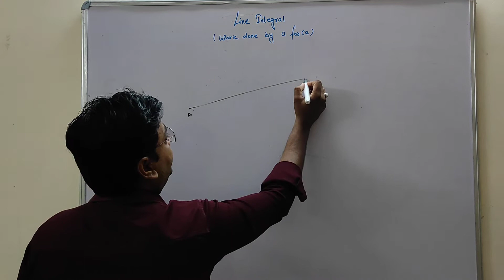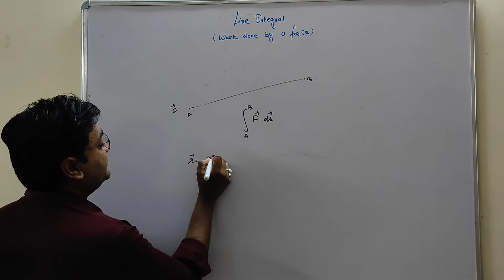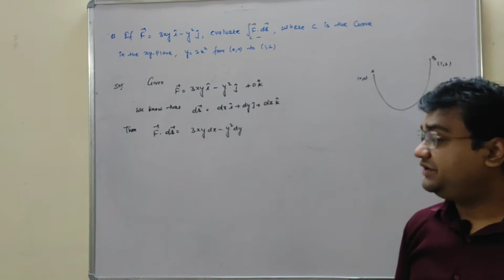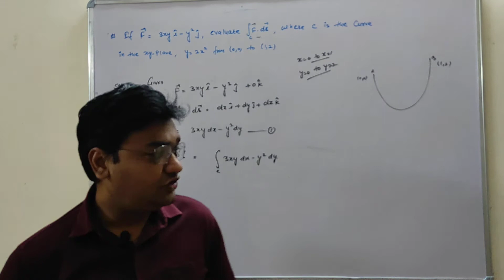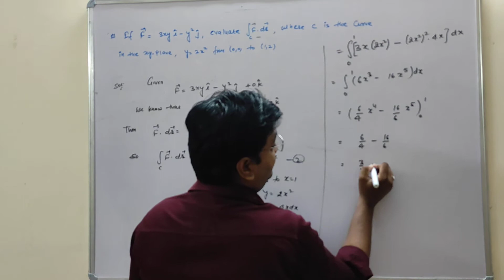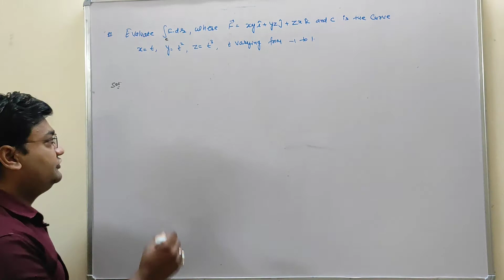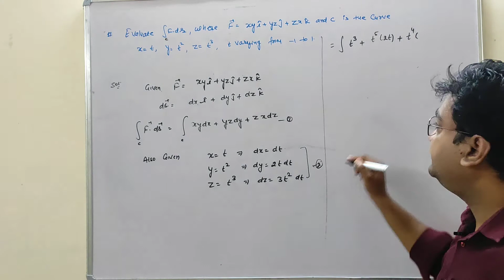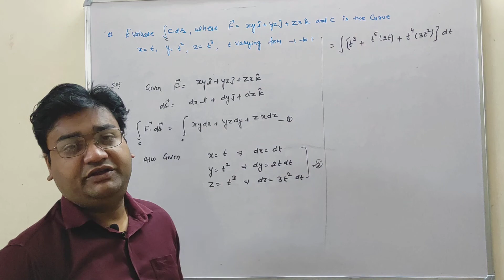Line Integral in Hindi ll Work done by a force ll Basic concepts of Line Integral ll Lecture 1